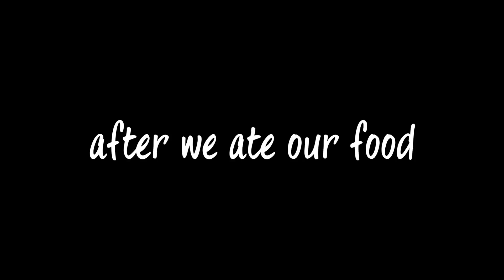CRAZY TEEN DOES BACKFLIP IN CHICK-FIL-A!!! *Kicked Out*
CRAZY TEEN DOES BACKFLIP IN CHICK-FIL-A!!!

A crazy teenager by the name of Parker Dude does a backflip in chick-fil-a and gets kicked out!!! Thanks!
-Parker Dude

Special Thanks to RMK, Mr. Readhead, and Kade

-Social Media-